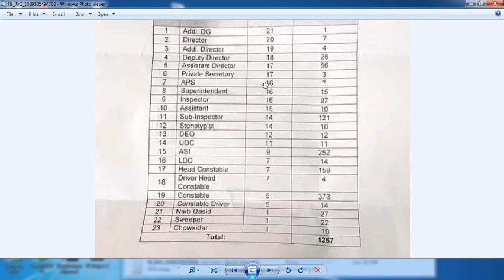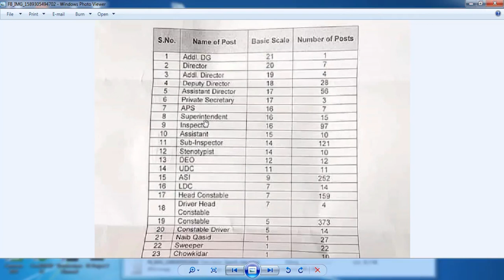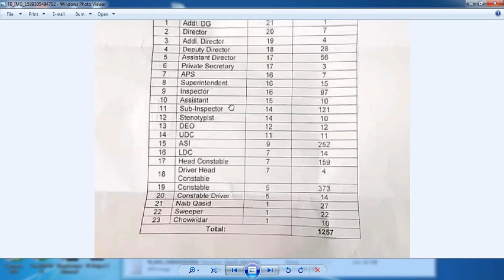FIA jobs 2020 Pakistan - New Jobs Federal Investigation Agency Male and Female 2020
all information here in this video